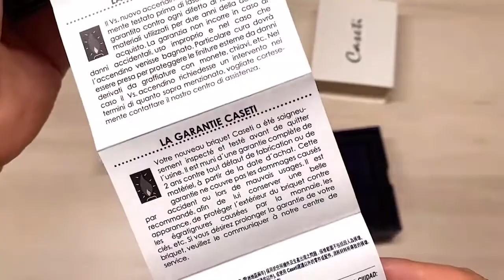فندک لوکس و ظریف کستی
در این قسمت به سراغ یکی از باریک ترین و جدید ترین فندک های کستی که ساخت هنگ کنگ هست رفتم . این فندک دارای شعله دو تایی جت تیز و جرقه اتمی هست .
حتما برندی که میخواید ازش ویدیو بذارم رو همراه با نظرتون در مورد این ویدیو به انگلیسی کامنت بذارید  و سابسکرایب هم یادتون نره .